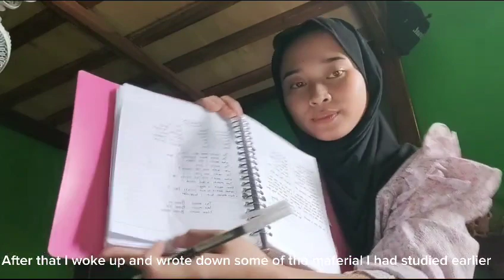Cobain!!! Kursus di Kampung Inggris The Eagle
Program Paket Kampung Inggris The Eagle

Paket Fulldays

Paket 1 Minggu Rp. 550.000

Paket 2 Minggu Rp. 594.000

Paket 1 Bulan Rp. 899.000

Paket 2 Bulan Rp. 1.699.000

Paket 3 Bulan Rp. 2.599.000

Paket 4 Bulan Rp. 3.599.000

Paket 6 Bulan Rp.5.599.000

Paket belajar + wisata

Paket 2 minggu 994K

Paket 1 bulan 1.299K

Paket 2 bulan 2.199K

Paket 3 bulan 2.919K

Paket 4 bulan 3.950K

Paket 6 bulan 5.930K

Fasilitas :

1. Asrama English Area 24 Jam

2. Free Wi-Fi

3. Modul

4. Kelas 6× sehari

5. Masuk Senin - Jumat

6. Tutor Pendamping

7. Sertifikat

8. Kaos Seragam

9. Wisata Bromo/Kawah Ijen

FASILITAS PROGRAM

-Full Day Class (6x pertemuan sehari)akan di bantu sampai bisa.

-Camp English Area

-Free Wi-fi

-Modul Pembelajaran

-Tutor Pendamping bagi yang belajar dari nol

@MATERI BELAJAR

Public Speaking, Conversation, Daily Expression, Pronunciation, Vocabulary, Grammar, Active English, Writing, Listening, Discussion, Speaking, TOEFL dan Job Interview

PERIODE JADWAL PEMBELAJARAN

Tanggal 10 & 25 pada setiap bulannya

OFFICE: THE EAGLE ENGLISH COURSE, Jl. Anyelir No.30 A Kampung Inggris Pare - Kediri-Jawa Timur

Cara daftar :

Nama#TTL#Alamat#Periode#No.HP

Pembayaran pendaftaran 250K ke No. Rek. BRI 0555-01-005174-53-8 A/N SITI MASFUAH. Dan pelunasan di Office The Eagle setelah tiba di Pare. Alamat Office Jl. Anyelir No.30A Tulungrejo Pare Kediri.

Kirim format pendaftaran & bukti transfer via WA 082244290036

Yuk daftar segera sebelum kehabisan kuota.